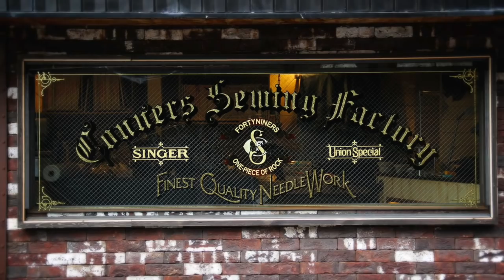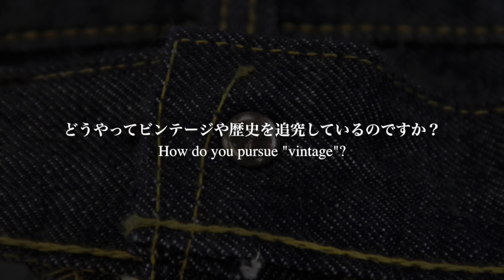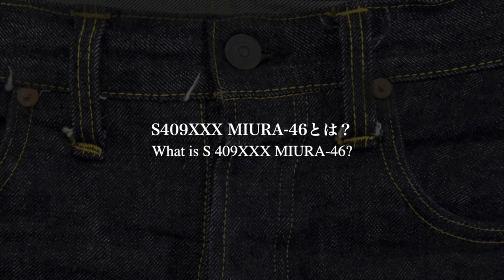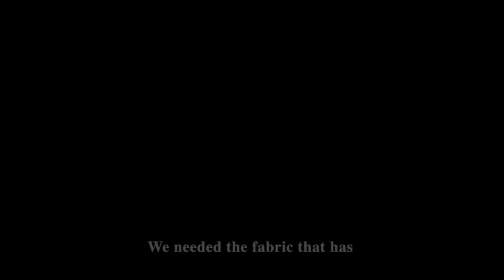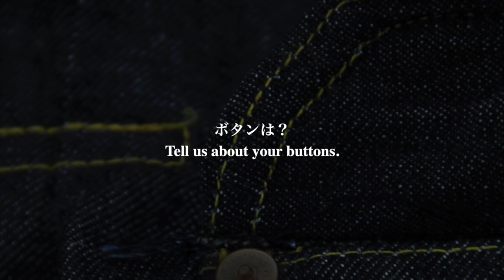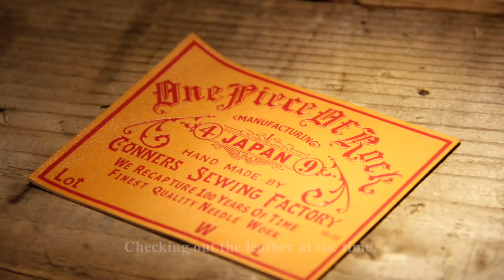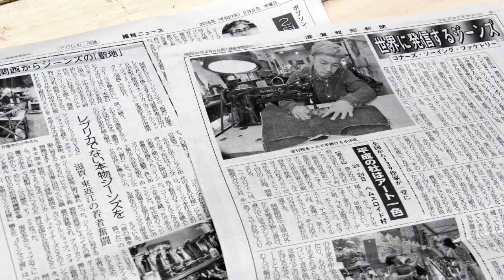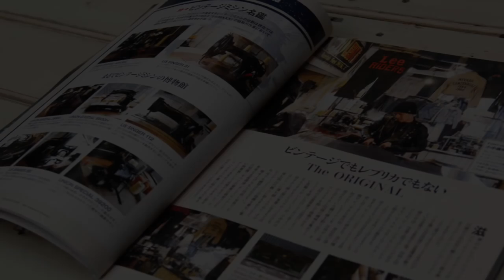The ConnersSewingFactory movie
FORTY NINER'S & Co. CEO 1890's〜1940's industrial sewing macine CONNERS SEWING FACTORY. The ORIGINAL